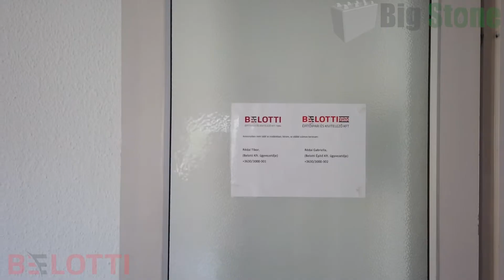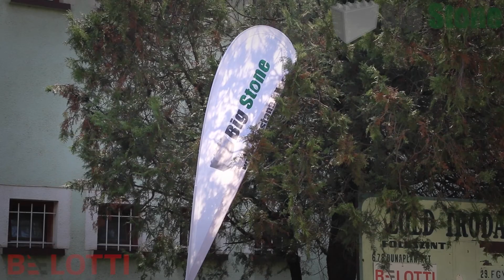Belotti Bigstone - Presentation